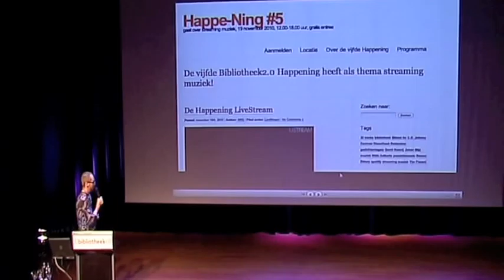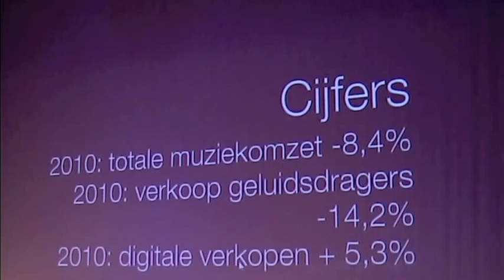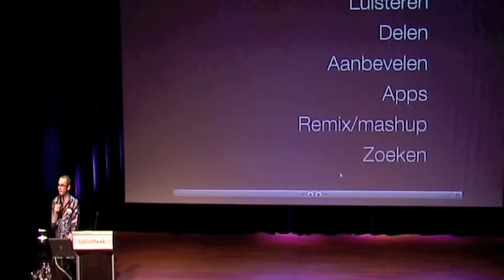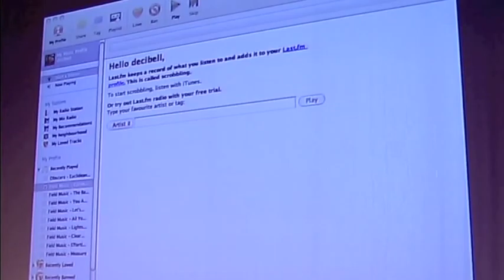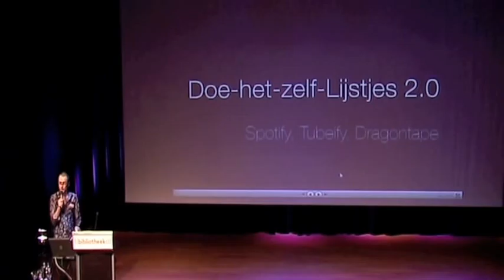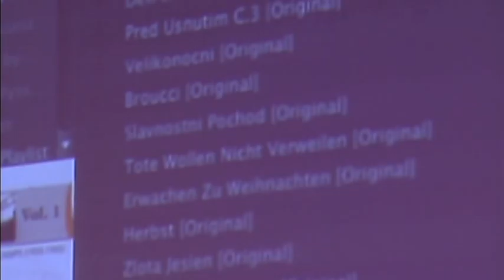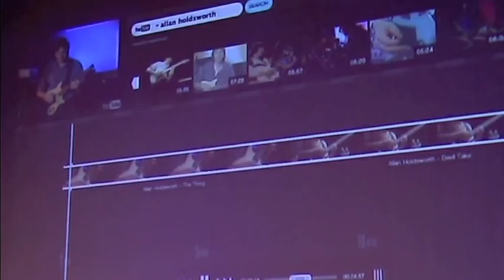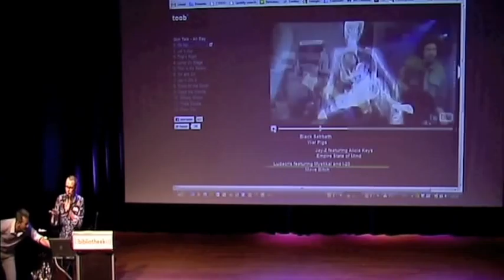Muziekdingen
Presentatie van Jeroen de Boer over de Muziekdingen op de 23 Dingen Deel Dag, 7 juni 2011. Meer info over het evenement